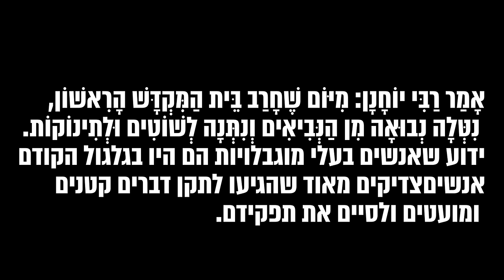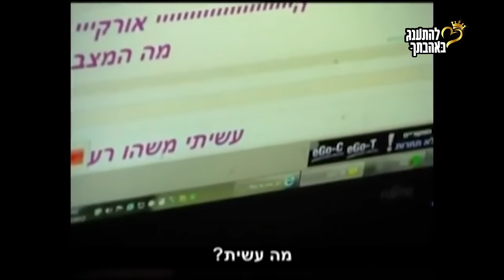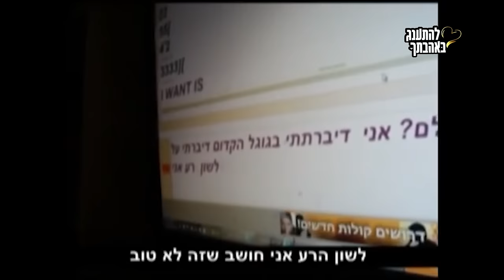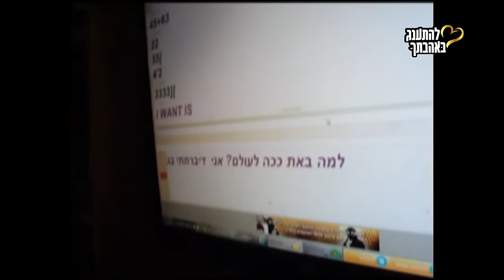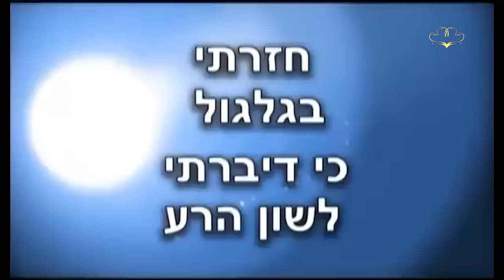תיעוד נדיר של פגוע מוח שלא מדבר ולא הולך ובא מבית חילוני מספר את הגלגול הקודם שלו ע"י תקשור במחשב